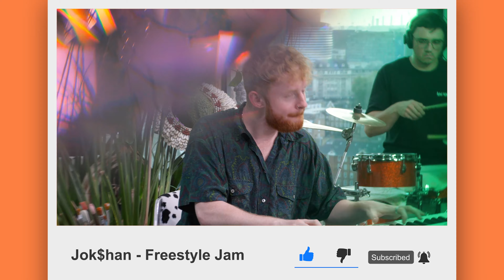Waterloo Sunset | Jok$han - Freestyle Jam | Black History Month 21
This is a live performance of Bag for the Trips (BFT) by Jok$han, filmed on 15th September 2021

Jokshan Anthony Simpson (Born 8th December 1992) known professionally as Jok$han, is a London England singer-songwriter, rapper.

He received initial recognition from his unique style he describes as “R&G” through mixtapes he released early 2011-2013 titled Fathom, Duality and Crown.

Jok$han describes “R&G” as a blend of SOULFUL R&B vibes, combined with a storytelling rap edge, pied piper like flows and a vocal range that super sees all expectations, creates the sweet , edgy blend that takes you on a wild musical journey of layers, vibes & emotions.

With a foundation in music that spans across Reggae, Dancehall, R&B, Lovers Rock, Soul, Rap & Grime Jokshan harnesses all of these tools to create a sound. Something so completely new and refreshing.

Jokshan Anthony Simpson grew up in the urban area of West London. He comes from humble beginnings describing his childhood as “I am from Jamaican descent and grew up in West London from a single parent home, you know the typical hood story. I went through a lot when I was growing up treading that fine line of being troublesome and not getting into trouble. Staying out of trouble on the road and growing up in the hood made me see the struggles of real life without any money and having a passion for something to get me out.”

Jok$han has major plans for his future in music as he looks to find many more ways to blend ,create and marry new lanes and break major barriers. “ I am a creative. I just love to create, whether it can be songs and marrying them with the perfect images to take you on that unworldly journey or the type of story I’m telling over a specific instrumental that invokes emotions you never thought you could feel from music.”

At Waterloo Sunset, we aim to be the place where music lovers go for experiences that they will want to share, creating a community around the world celebrating the best in live music. By bringing people together, we want to start a revolution in how music is both created and experienced; making music people love again!

Our mantra is ‘Artists First’ and so we instill an equal amount of care in every artist we work with, so that we can provide our tribe of music lovers authentically beautiful experiences through our dedicated 4k music channel.

Connect with our other channels!

Cloud Sessions is our open mic show, designed for the best in emerging talent with the beautiful backdrop of Waterloo; a platform to be heard by new audiences in a laid back setting.

Originally called Couch Sessions, the format has grown as we built the right appearance and feel. Inevitably during our initial sessions we learnt how we could improve the quality of our audio and visual outputs, resulting in changes such as featuring ceiling microphones and neutral-density (ND) filters.

Now in our second chapter of Cloud Sessions, we come back with a new refreshed look and feel, we hope you like it as much as we do!

Inspired by Black Lives Matter, Black History Month UK’s new campaign for 2021 called ‘Proud To Be’. The campaign encourages people to share what they are proud to be – as part of a month-long celebration of the incredible richness and diversity in the UK.

Traditionally, Black History Month in October has quite rightly celebrated key figures and events in Black history. Throughout October 2021 we are releasing content from emerging talent everyday while also playing tribute to those who have helped to shape the modern music landscape.
Waterloo Sunset are Proud to Be supporting Black History Month 2021.

Never has there been a better time for positive actions and what better way than through music! Waterloo Sunset is proud to support the great work our friends at The Joe Strummer Foundation do.

The foundation provides opportunities for musicians and support projects around the world, creating empowerment through music. If you would like to get involved, please head